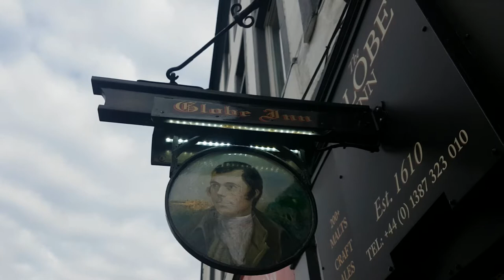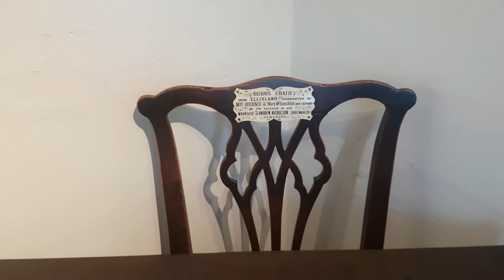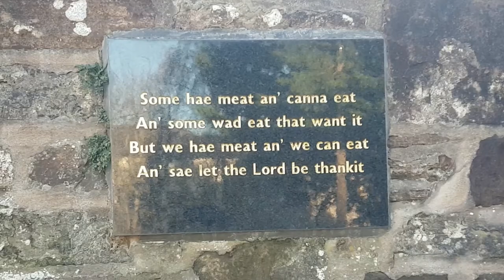Solway Smugglers Part Five - Robert Burns, Exciseman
In January, we celebrate Robert Burns and his immortal poetry, but he wasn't just a poet.  He was a farmer by upbringing, but became an Exciseman.
This is about Robert Burns, the Exciseman.

Many Thanks to Dumfries Burns House Museum for allowing us to film in the House and the Mausoleum.

Sources and links to the books in our library stock:
The Solway Smugglers by Gordon Irving, published by Robert Dinwiddie & Co ltd, Dumfries

The Smuggling Coast by John A Thomson, published by TC Farries & Co ltd, Dumfries

Burns, A biography of Robert Burns by James MacKay, published by Mainstream Publishing Company, Edinburgh